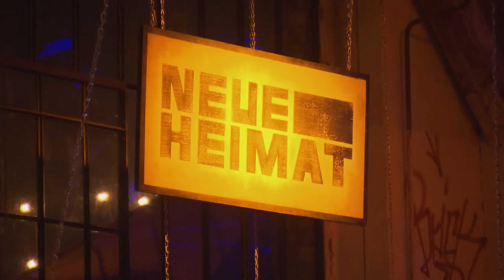HONIG IM KOPF - Clip Premiere Deutsch HD German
Seht jetzt den Clip von der HONIG IM KOPF-Weltpremiere am 15.12. im Sony Center in Berlin.